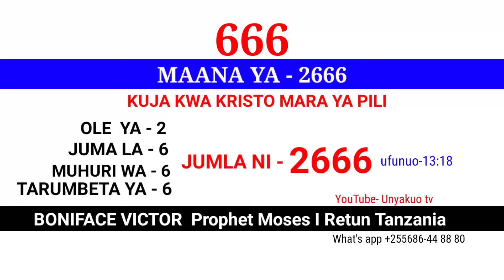GWAJIMA UTAKULA MACHUNGU YA NCHI,USIPOTII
GOD ACCEPTS YOU SO MUCH FOR RECEIVING THIS MESSAGE.  KEEP SEARCHING MY BOOKS AND THERE IS A CONTINUING TESTIMONY FROM AWAY ABOUT THE KINGDOM OF GOD;
PROPHET BONIFACE VICTOR, IS A PROPHET FROM TANZANIA WHO RECEIVED THE GRACE OF GOD IN 2020. AND WAS TAKEN TO HEAVEN MORE THAN NINETY TIMES, AND STUDYED IN THE HEAVENLY BIBLE COLLEGE.

WHILE HE DOES DIFFERENT WORKS IN HEAVEN.  INCLUDING CARRYING PEOPLE'S BLESSINGS AND BRINGING THEM TO THE WORLD.  THEN HE WAS GIVEN A MESSAGE FROM THE LORD, REGARDING HIS RETURN.  THE SECOND RETURN OF JESUS.  IN THE YEAR 2666. AND THE END OF THE WORLD IN THE YEAR 2673.21
(DANIEL-12:6-7/11-12)

WITNESSING THE OPENING OF THE FOURTH SEAL IN 2021. {REVELATION-6:7-8} HE WAS GIVEN TO KNOW THE TIME OF THE END AND WARNINGS TO THE CHURCH.

THE PROPHET WHO ATE THE ROLL OF THE WORLD
THE PROPHET WHO FIGHTED THE SEVEN GODS OF THIS WORLD.  IE THE DRAGON OF THE WORLD.
HE IS AN APOSTLE WHO SIT IN THE BELLY OF DEATH FOR FIVE DAYS AND OVERCOME DEATH AND HELL FOR TWO THOUSAND AND TWENTY TWO YEARS.  AND GIVEN THE FLAG OF THE COUNTRY OF TANZANIA IN HEAVEN, AS A GIFT,

THE PROPHET WAS GIVEN A NEW NAME WHICH NO ONE KNEW,
THE PROPHET WAS GIVEN THE MORNING STAR.  AFTER WINNING ALL.  REVELATION-2;  17

THIS IS THE PROPHET BONIFACE IS AN OLD PROPHET, HE RETURNED TO THE WORLD FOR THE SECOND TIME WITH A SECRET NAME.  AND ESTABLISHING THE CHURCH OF RAPTURE SERVICE TANZANIA.

THIS BOOK IS BELIEVED AND TRUE, IN EVERYTHING YOU WILL HEAR AND READ IN THIS BOOK.  BECAUSE IT CAME FROM HEAVEN BY THE HAND OF GOD AND WAS PLANNED FOR THE PROPHET BONIFACE.  THE PROPHET BONIFACE WAS ALSO GIVEN THE BOOK OF REVELATION AS A GIFT FROM HEAVEN;  JULY -2020

THE PROPHET BONIFACE GETS A REWARD IN HEAVEN, A VICTORY MEDAL, ON MAY 17, 2023 AFTER BEING THE WINNER OF ALL.  amen
THIS IS PROPHET BONIFACE IS AN OLD PROPHET,
THE ONE WHO RETURNED TO THE WORLD FOR THE SECOND TIME WITH A SECRET NAME IS THE PROPHET MUSA. WHO CAME THE SECOND TIME AND YOU ARE READING HIS MESSAGE, THIS.  HIS NAME IS BONIFACE VICTOR.

DEUTELONOMY -34:10-12
10 Nor has a prophet risen in Israel like Moses, whom the Lord knew face to face;
 11 in all the signs and all the wonders, which the LORD sent him to do in the land of Egypt, to Pharaoh, and to all his servants, and to all his land;
12 and in the hand of all power, again in all the great terror, which Moses did in the eyes of all Israel.

AND NOW PROPHET MOSES IS BACK AGAIN, TALKING TO GOD FACE TO FACE FROM TANZANIA.

MOSES IS THE PROPHET OF THE LAST TESTAMENT FROM TANZANIA 2666. HIS NAME IS BONIFACE VICTOR.
 follow the book, get more information.

what's app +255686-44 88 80
Prophet of God - Boniface victor